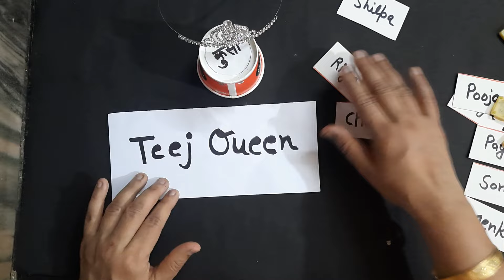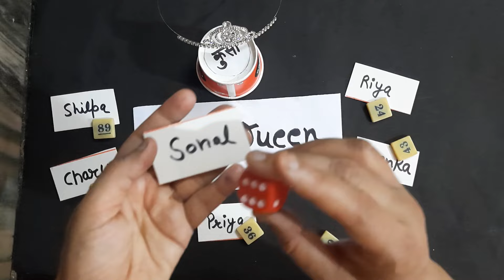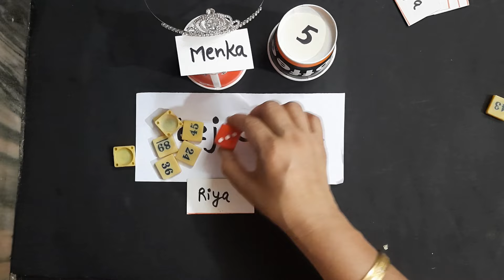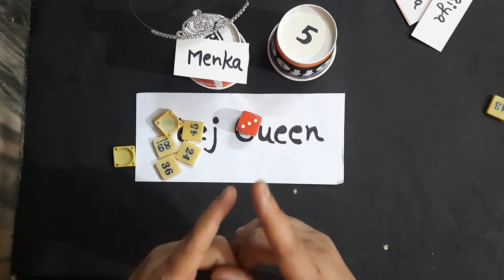एक कुर्सी, एक ताज लेकिन जीतेगा कौन?🤪| teej queen contest ideas | kitty party games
Your Search

teej games for ladies
teej kitty party games
kitty games
kitty game
teej games
teej games for ladies kitty
teej party games
anu Singhal kitty games
teej kitty game
teej kitty games
adwat drama episode
another pee episode hindi
Bhagya Laxmi upcoming episode
games for ladies kitty party
big boss ott 3
funny kitty party games for ladies
games for teej party
kaise mujhe tum mil gaye upcoming
kitty game for teej
kitty games for ladies
kitty games for teej
ladies game
kitty party game
monsoon theme tambola game
party games
teej festival games
teej queen game
teej special game
teej theme kitty party
toba toba song